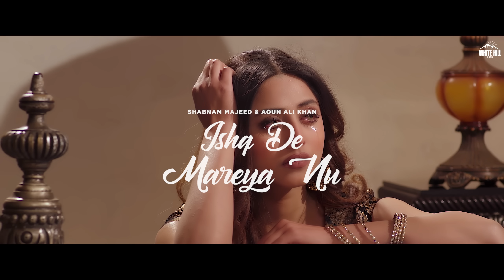Ishq De Mareya Nu : Shabnam Majeed | Aoun Ali Khan | Rang Ishqay Da | Punjabi Song 2022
White Hill Music presents the Ishq De Mareya Nu (Official Video) by Shabnam Majeed & Aoun Ali Khan from the movie Rang Ishqay Da Starring Ali Abbas Syed & Amna Rahi.

The movie is all set to hit your nearest theatre and present you with the reflection of the true colors of love✨

COMING SOON 🤩

🎶Full Album is out now!:

🎧 Amazon Music
🎧 Amazon Prime Music

🎧 Audio Credits:

Song : Ishq De Mareya Nu
Singer : Shabnam Majeed & Aoun Ali Khan
Music Director : Zulfiqar Ali Attray
Lyricist:  Khaqaan Haider Ghazi

Movie Credits :

Starring:  Ali Abbas Syed, Amna Rahi, Zariya Khan, Madiha Shah, Nagma Begam, Achi Khan, Wasim Ali, Wahaj Khan, Saeed Seeki,  Hasan Abbas, Tahir Naushad, Jannat Ali, Shama & Iftikhar Thakur

Producer: Dr. Muhammad Kashif Riaz

Production House: United Dreams Pvt. LTD

Written & Directed by: Mohammad Pervaiz Kaleem

Lyrics: Khaqan Haider Ghazi, Mushtaq Alvi & Ali Abbas Syed

Director of Photography: Akif Malik (CAP)

Editor: Yasir Shahbaz (Dubai) & Najeeb Khan

Choreographer: Abdul Jabbar Samrat & Nigah Jee

Bg Score: M. Arshad

Costume Designer: United Dreams

Post Production: Kantana (Thailand) & United Dreams Pvt. LTD

Sound Designer: BooM Suvagondha

Music On whitehillmusic

Overseas Distribution by whitehillstudios